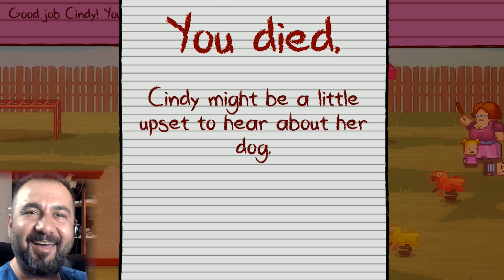GİZLİ MAĞARA BULDUK! | KINDERGARTEN #3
Oyun parkına çıktık. Gizli mağara bulduk. Yalnız bu hoca harbi psikopat çıktı.

VİDEO İÇERİĞİ:
Kindergarten
Anaokulu oyunu
gizli mağara
Psikopat hoca